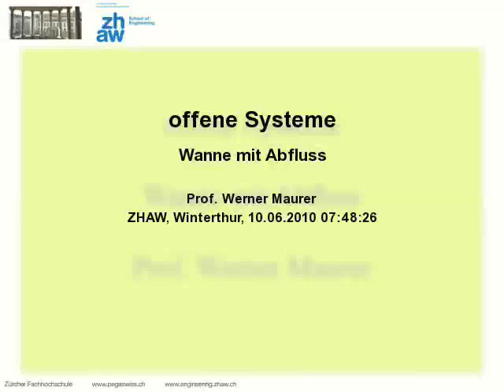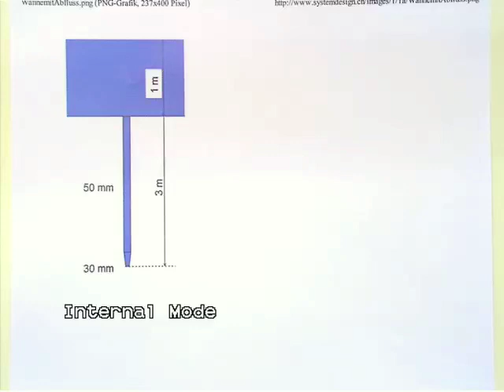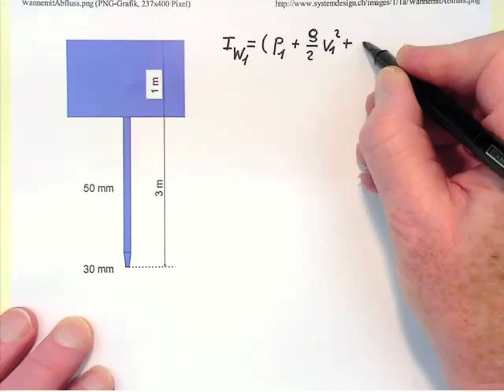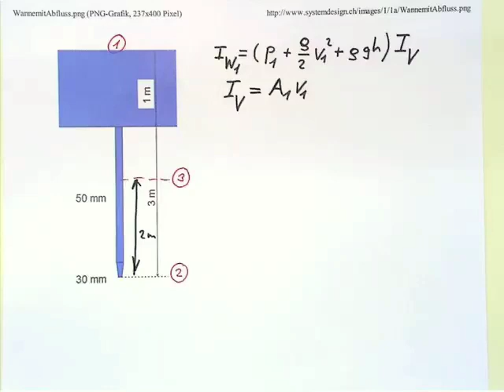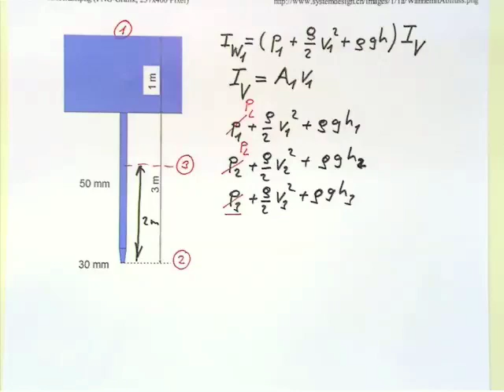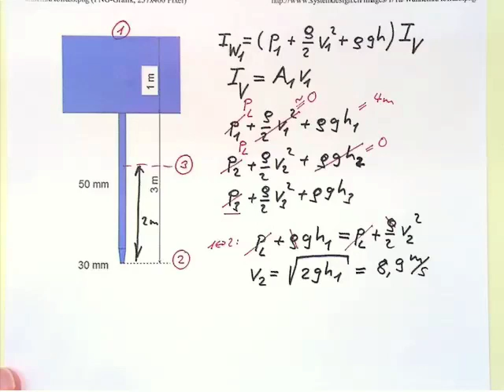Bernoulli: Wanne mit Abfluss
Im Boden einer grossen Wanne ist ein sich verjüngendes  Abflussrohr angebracht. Wie stark ist der abfliessende Volumenstrom, wenn jegliche Rohrreibung vernachlässigt werden kann? Wie gross ist der Absolutdruck im fliessenden Wasser zwei Meter oberhalb der Ausflussöffnung?